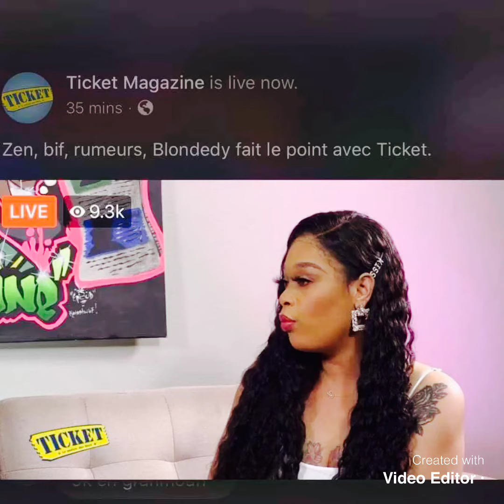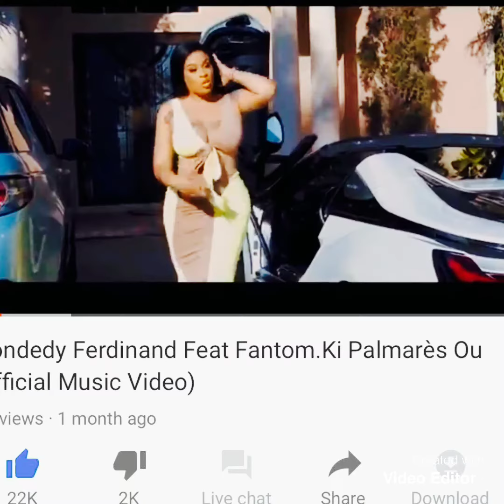Je l'aime à mourir Blondedy Ferdinand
La plus belle et intelligente des entrepreneures, actrices et chanteuses haïtienne.